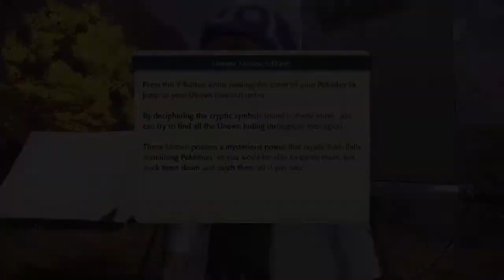Meeting the Miss Fortune Bandits! (Pokémon Legends: Arceus - Eps: 6)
During our investigation of the missing stone fragment we have a run in with the notorious Miss Fortune bandits!

Facebook (Best place for video updates and chatting)

Twitter (Good for video updates)

Instagram (Best place to see random pictures of my pets!)